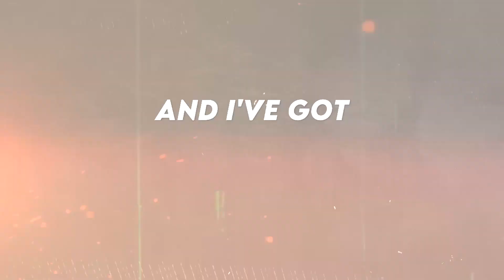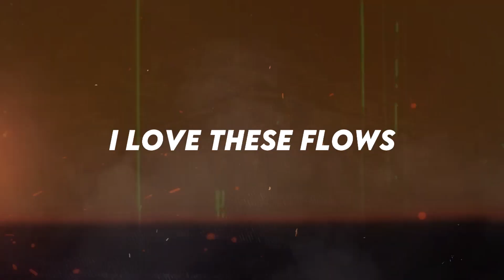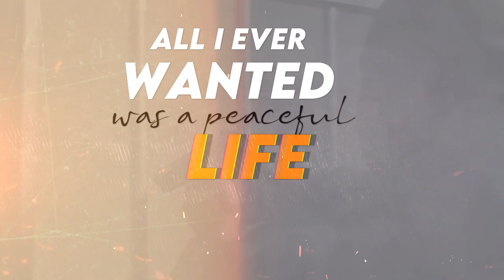Mc Pigeon x Ya x Molegrip “We Made It” (Official Lyric Video)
Mc Pigeon Ya & Molegrip are back with a Banger " We Made It" produced by @BlairMuir